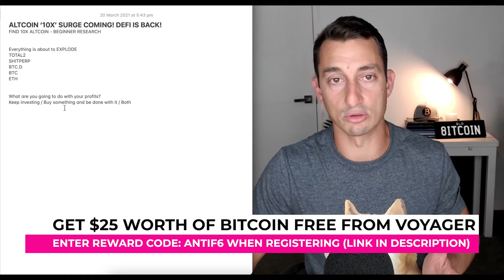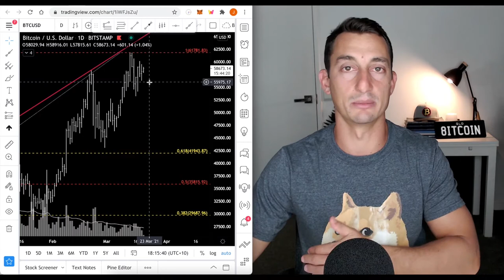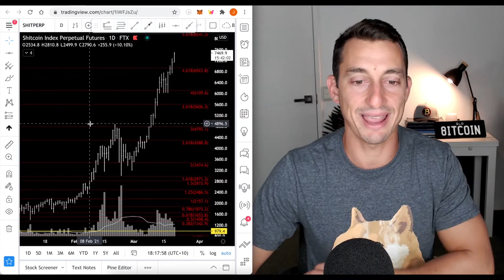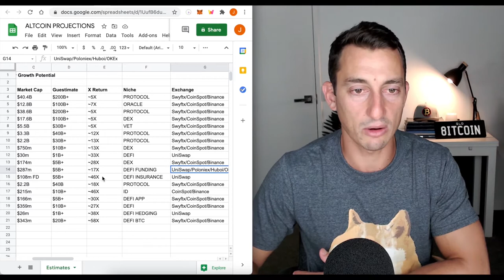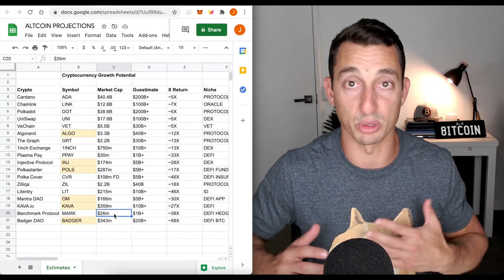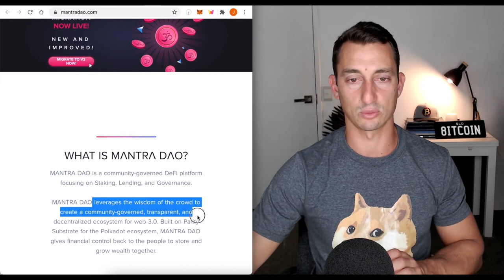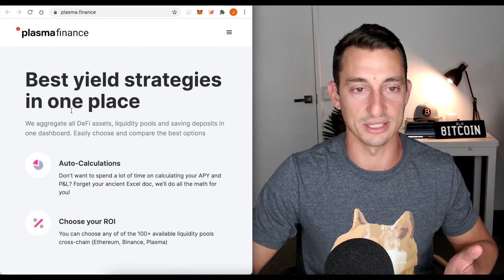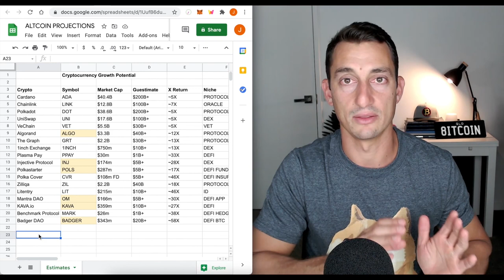The Altcoin Bulls Are Coming! Top Cryptocurrency Gems That You Should Be Paying Attention To.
Original Video: HUGE ALTCOIN 10X SURGE COMING! DEFI IS BACK! Researching 10X Altcoin Gems